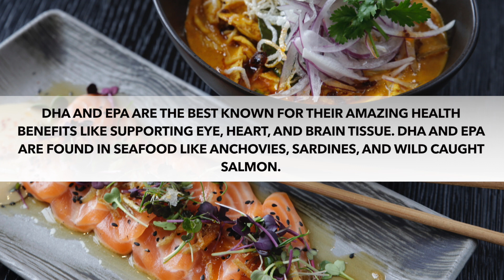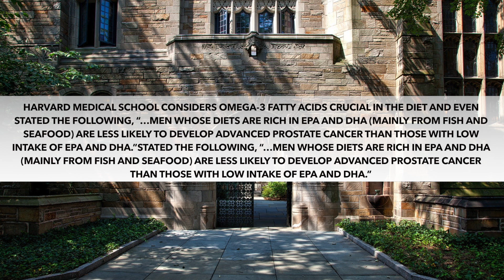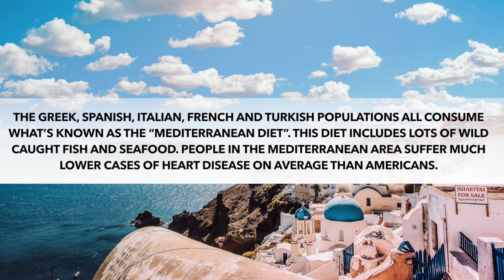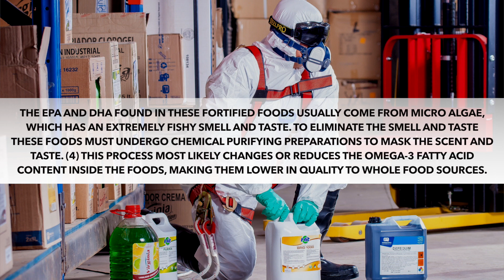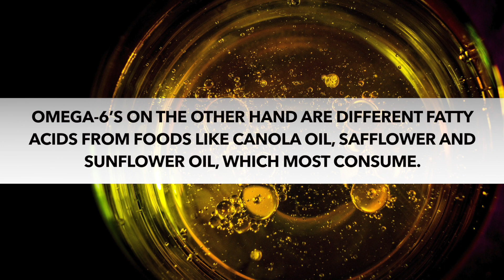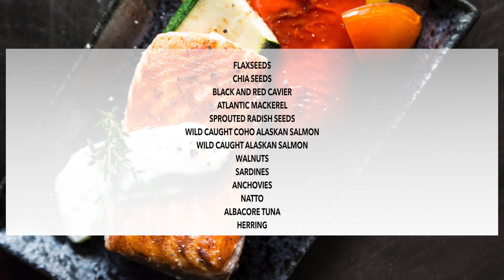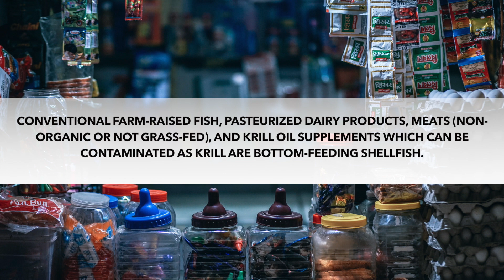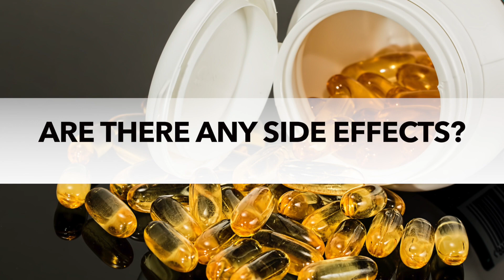9 Benefits of Omega 3 Fatty Acids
On today's episode of Biowarrior Nutrition, Jason talks about the 9 benefits of omega-3 fatty acids and what foods are rich in these essential fatty acids and what dietary supplements, you can use to help lower cholesterol, support a healthy heart and improve cognitive thinking speeds.
Jason Zamorano is a husband, father and the co-founder of Biowarrior Nutrition. After losing several family members to cancer, Jason has spent the last 13+ years studying natural health and nutrition. He is passionate about helping people take back their health and lives through action, education and nutrition.
Have any questions?
This content is strictly the opinion of Jason Zamorano and is for informational and educational purposes only. It is not intended to provide medical advice or to take the place of medical advice or treatment from a personal physician. All viewers of this content are advised to consult their doctors or qualified health professionals regarding specific health questions. Neither Biowarrior Nutrition nor the publisher of this content takes responsibility for possible health consequences of any person or persons reading or following the information in this educational content. All viewers of this content, especially those taking prescription or over-the-counter medications, should consult their physicians before beginning any nutrition, supplement or lifestyle program.